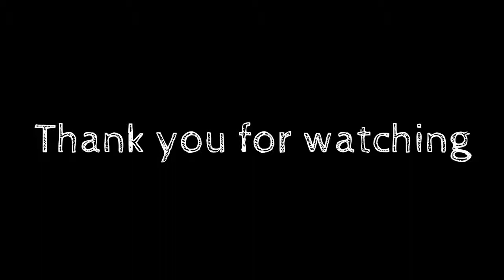The biggest movies mistakes